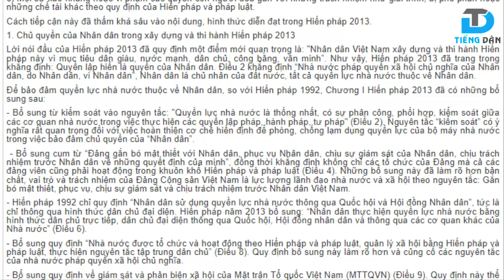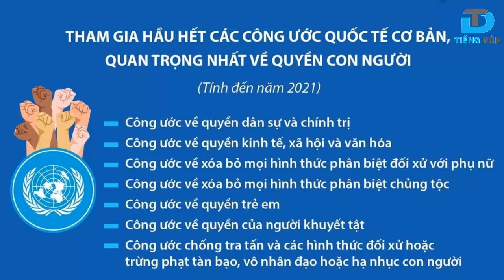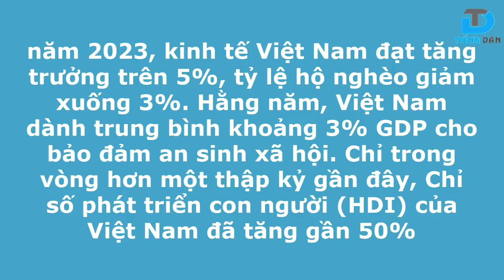Sự thật cái gọi là "Việt Nam vi phạm nhân quyền"